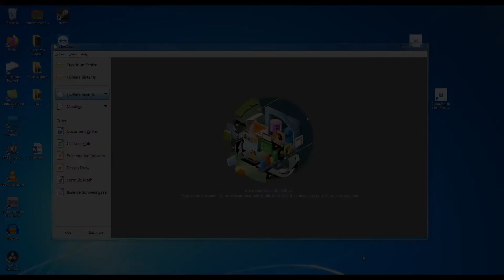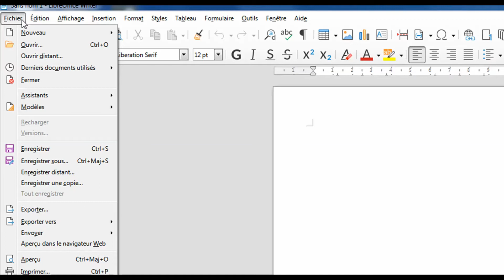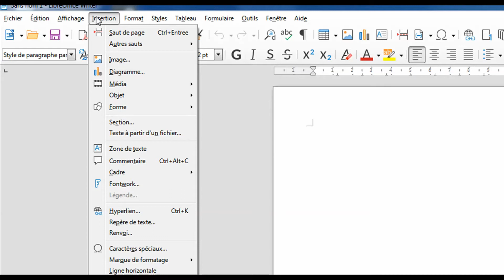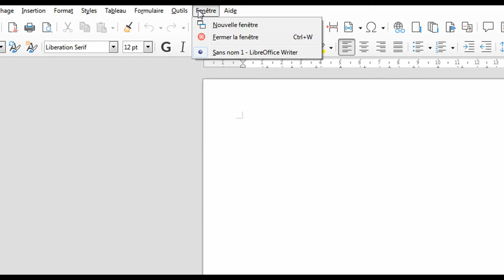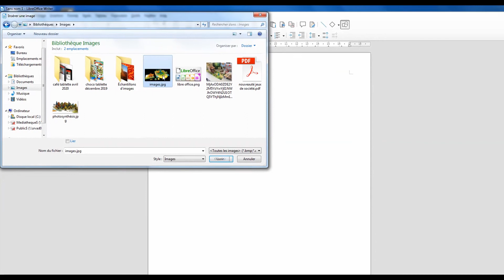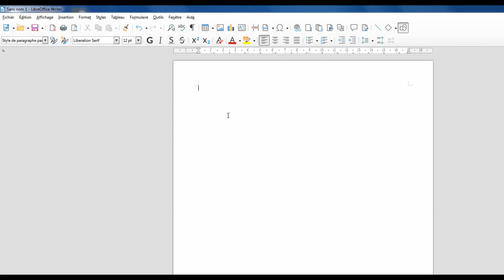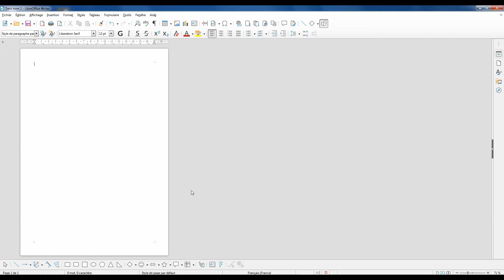Tutoriel Writer # 1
Premier tutoriel consacré au logiciel de traitement de texte de la suite bureautique Libre Office. Cette vidéo présente l’interface de l’application.